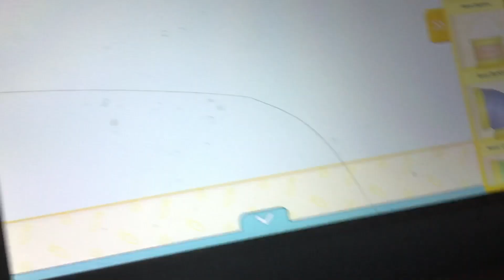January 27, 2022